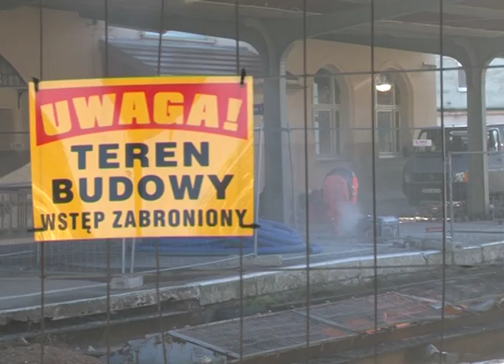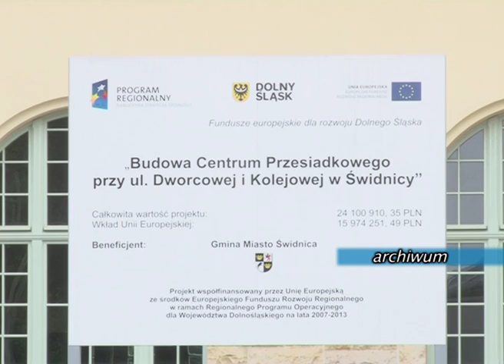Wielkie otwarcie dworca 15 grudnia